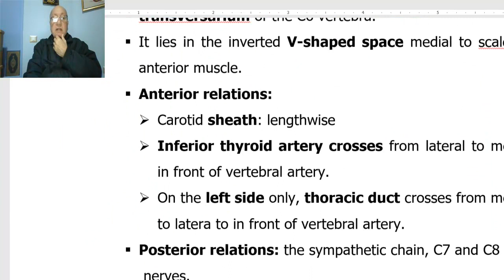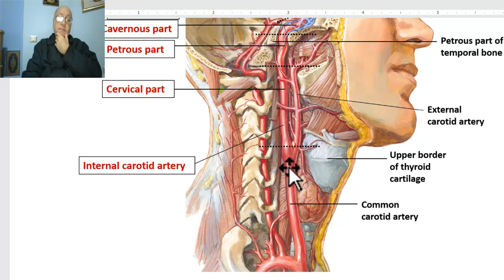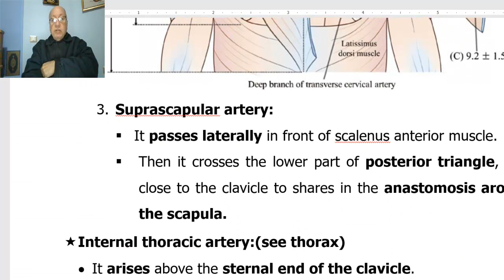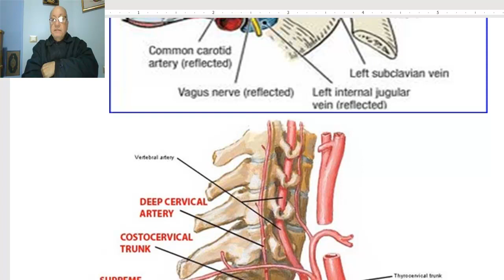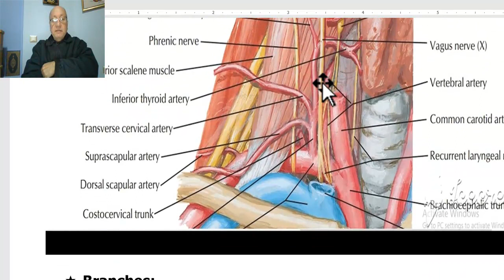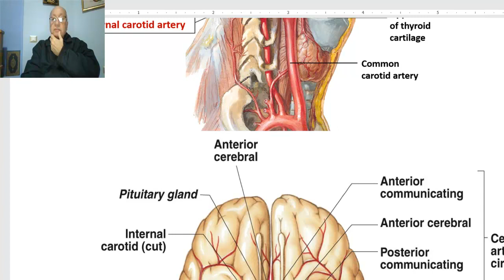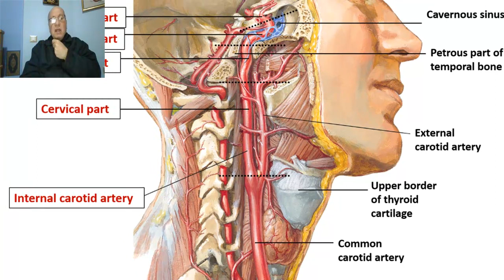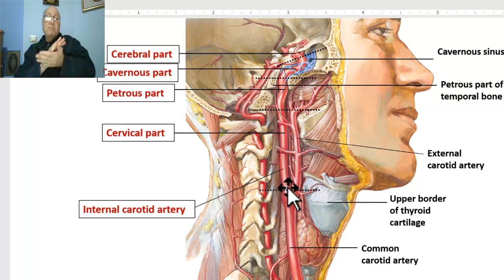Anatomy of head and neck module in Arabic 72 (Common carotid artery) , by Dr. Wahdan